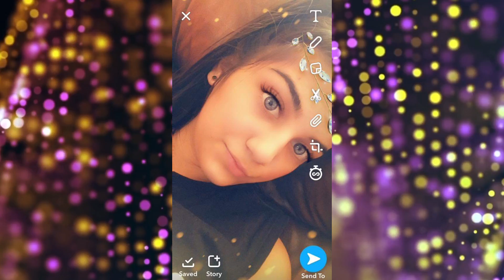Mamuko Berci - Lina (Official Music 2020)